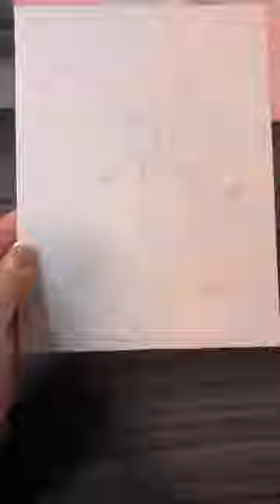Pink Bow Painting